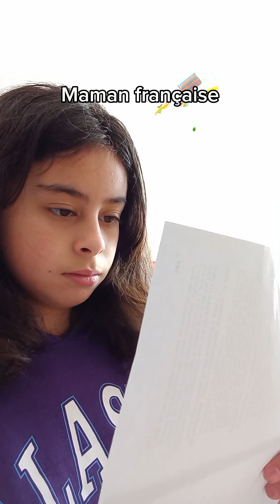Maman française VS maman philipienne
Coucou tous le monde !Je suis de retour je vous laisse profiter de la vidéo bye !